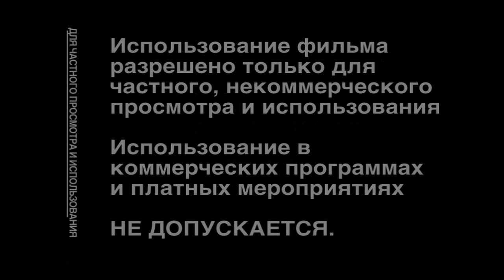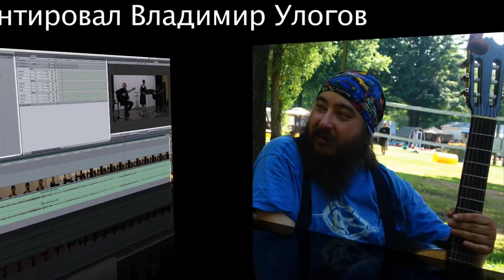Александр Тимофеев и Валерий Чечет. Фестиваль "За туманом - 2014" (Чехия)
Фильм Владимира Улогова о выступлении Александра Тимофеева и Валерия Чечета на IV международном фестивале авторской песни имени Юрия Кукина "За туманом - 2014" (замок "Стреков", г. Усти-над-Лабем, Чехия).